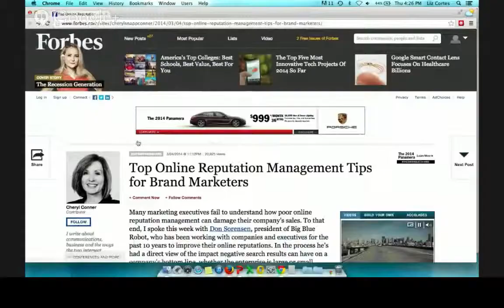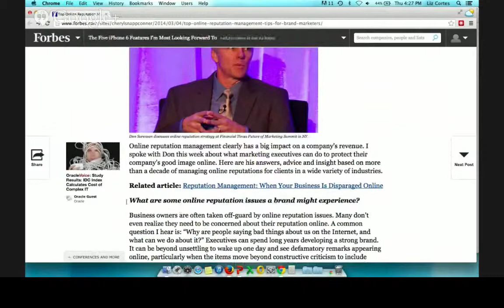Accelerate Marketing - Reputation Management Tips - La Jolla - Part 2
Accelerate Marketing CEO Ryan Steinolfson discusses the the Forbes.com article Top Online Reputation Management Tips For Brand.

What did you like about the article?